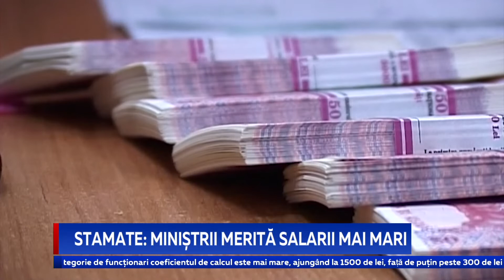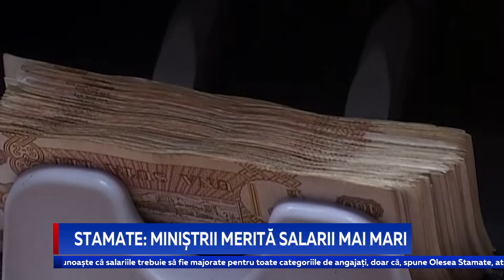Stamate: miniștrii merită salarii mai mari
Miniștrii din țara noastră au salarii mult prea mici pentru presiunea pe care trebuie să o suporte în aceste funcții, de aceea funcționarii de rang înalt merită lefuri mai mari. Declarația a fost făcută de deputatul PAS, Olesea Stamate, la o emisiune televizată. În același timp, parlamentara a recunoscut că a a promovat conștient creșterea salariilor judecătorilor Curții Constituționale, chiar dacă nu avea acceptul Guvernului.